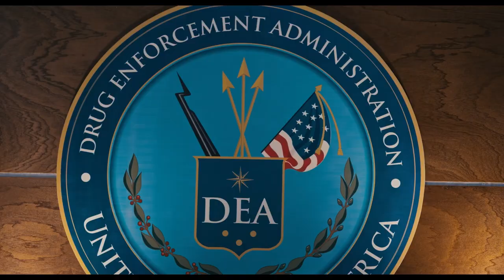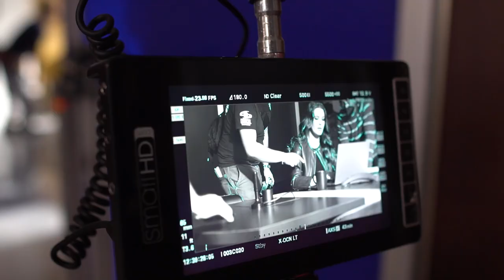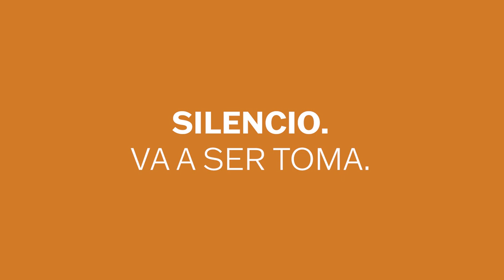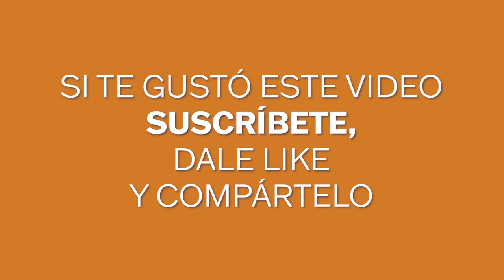El Señor de los Cielos 8: Un Día con Karla Carrillo (Corina Saldaña) en el set | Telemundo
Video oficial de Telemundo. Acompaña a Karla Carillo, quien interpreta a la agente Corina Saldaña, en un día de grabaciones y conoce todos los secretos de la creación de su personaje. Entérate porqué la actriz se define como "un Ñoño de la DEA". Karla Carrillo revela los trucos del maquillaje, peinado y vestuario de Corina Saldaña, una mujer ruda y de combate. Y te muestra detalles del set de la DEA, realista y tecnológico.

Aurelio Casillas regresa de la muerte gracias a un plan bien orquestado por la DEA, pero subestimar su deseo de reunirse con su familia y ajustar cuentas con sus enemigos es un grave error.